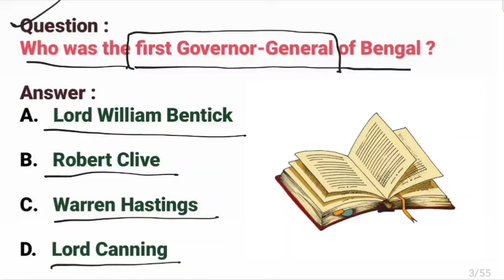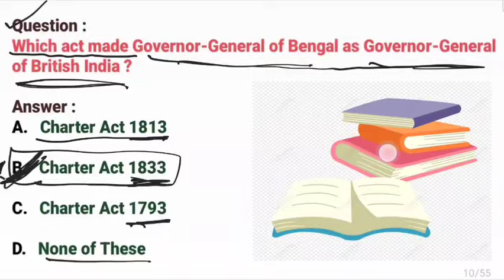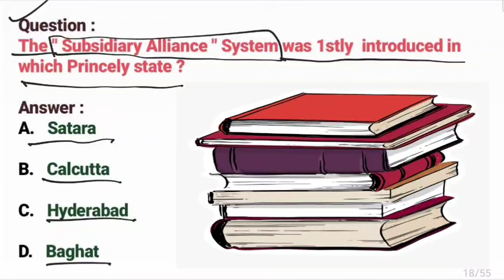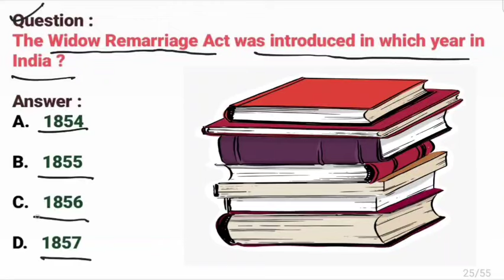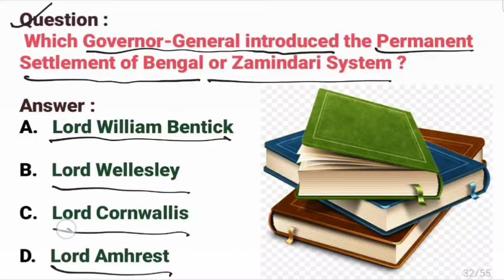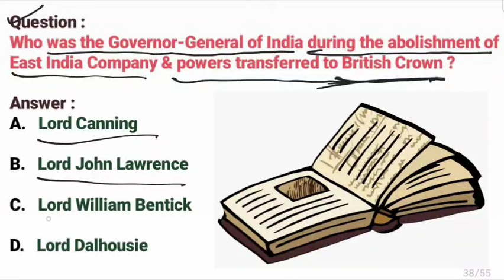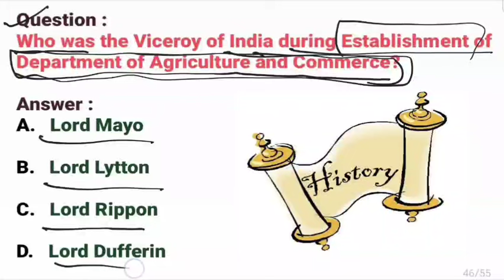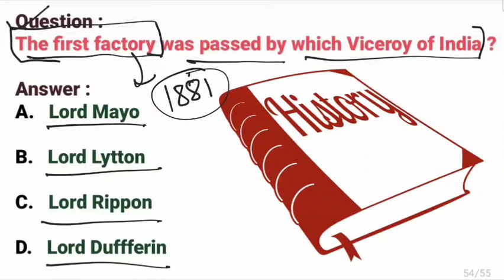Top 100 MCQs Based on Governor-General & Viceroys of British India : Part 1| Modern History of India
Here is description about the Top 100 MCQs Based on Governor-General & Viceroys of British India.

This lecture covers Part-1 of Modern History about Governor-General & Viceroys.